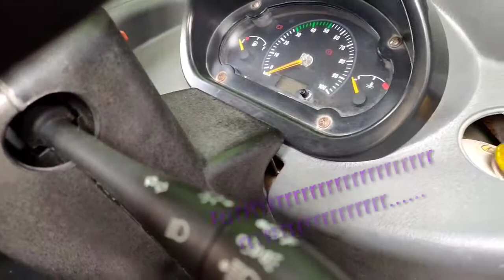Tata super Ace stator motor repair Starting problem solve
TATA ACE
STARTING PROBLEM
FAULT ITEMs:-
Armature assembly
lock
pinion gear
bush

Stator motor taken load while starting
some faulty parts changed after looking good
Now working ok

you tube :-

Thanx for watching my video's🙏🏻😊